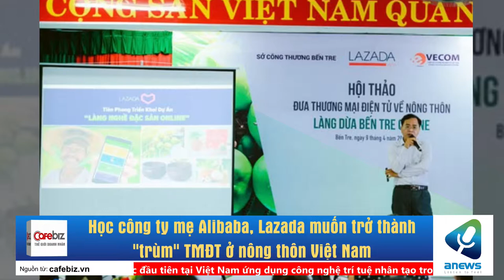Học công ty mẹ Alibaba, Lazada muốn trở thành trùm TMĐT ở nông thôn Việt Nam